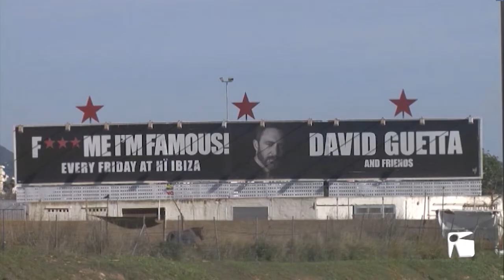01/12/2020 Prohibeixen les tanques a quasi totes les carreteres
El Govern balear ha restringit encara més la instal·lació de tanques publicitàries al costat de les carreteres. Amb la nova normativa ja és igual si són o no en sól rústic ja que només es podran col·locar al primer cinturó de ronda de Vila i a la carretera que connecta la de Santa Eulària amb la de Sant Joan. El Consell d’Eivissa ha fet retirar prop d’un centenar de tanques aquesta legislatura.